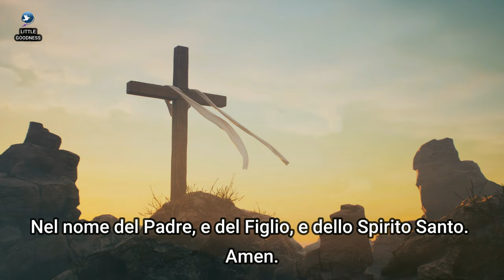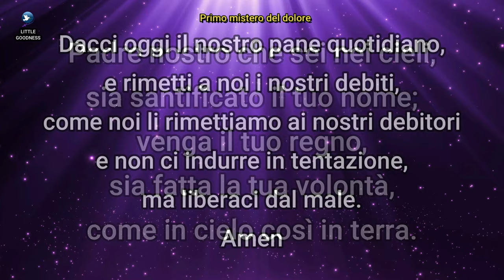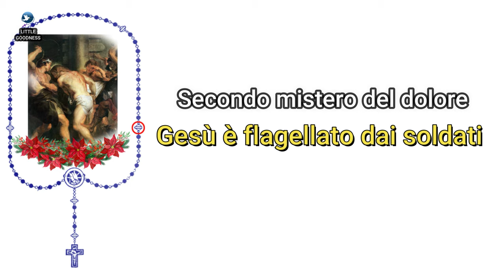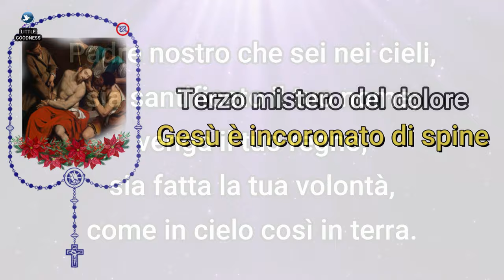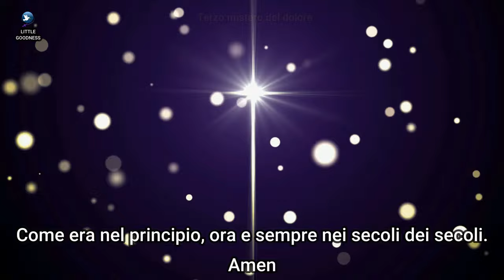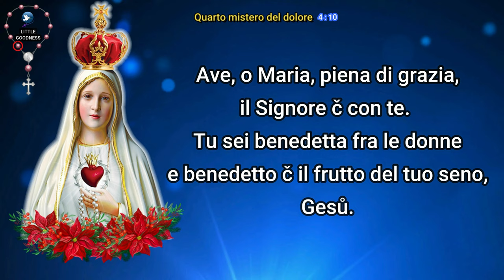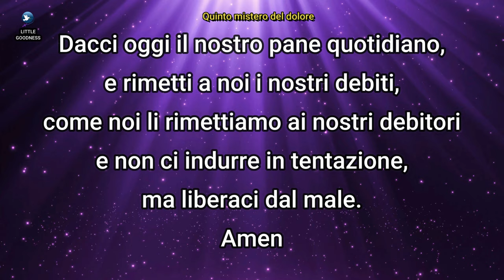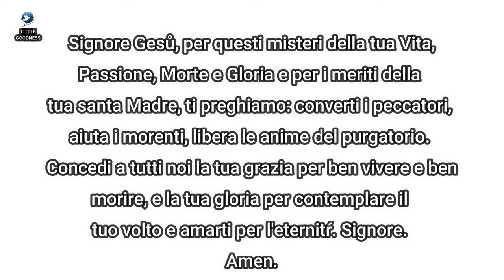SANTO ROSARIO-Misteri Dolorosi |HOLY ROSARY IN ITALIAN -Sorrowful Mysteries|Tuesday & Friday Rosary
Misteri Gaudiosi
Misteri Luminosi
Misteri Dolorosi
Misteri Gloriosi

Thank You All for Praying With Us!
We are happy to share this Holy Rosary Prayer With You.
Hope you all have a great day and a blessed week ahead!
If you find this prayer video useful, please share it with your friends and family and help us in our Family's humble mission to share the Rosaries to the World through our Family's 'Little Goodness Prayer World Mission'.
John Jofin and Simmy Jofin for Little Goodness Family

italianrosary friday
italian rosary tuesday
italian rosary thursday
italian rosary sunday
italian rosary audio
italian rosary guide
italian rosary youtube
full rosary,full rosary prayer
full rosary 20 decades
santo rosario,gaudiosi misteri
Luminosi,Dolorosi
della gioia
rosario della luce
misteri della luce santo rosario
mistero della luce rosario
dolore dellanima
mistero della gloria
ITALIAN ROSARY